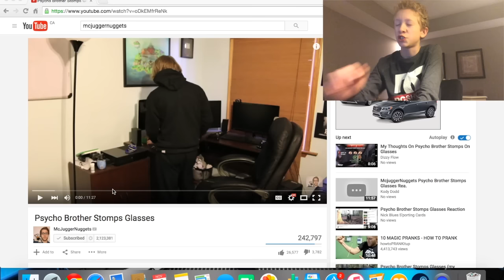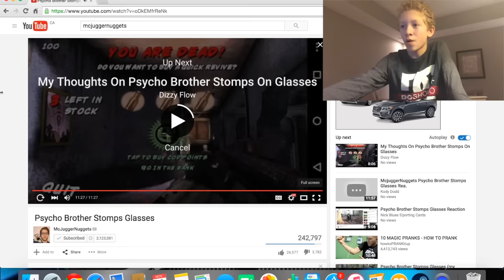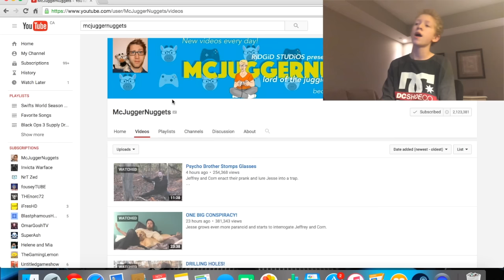Psycho Brother Stomps Glasses REACTION W/Swift Nation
Hey Guys welcome back to Swift Nation hope you all enjoy this video and peace!